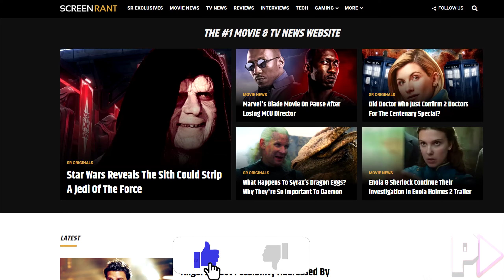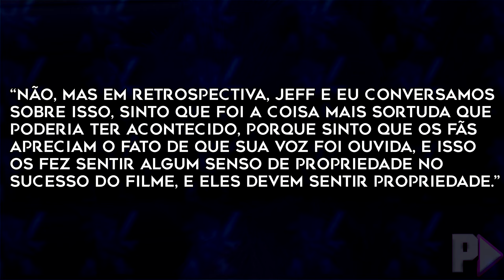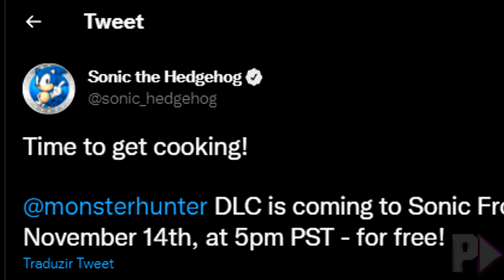BOMBA!!! ANUNCIARAM A DLC DE SONIC FRONTIERS!!! | FAST NEWS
Salve galera! Mais um Fast News e dessa vez estarei comentando sobre um importante anúncio feito pelo perfil oficial da Sonic The Hedgehog em seu Twitter que é o anúncio de uma DLC (Ou seja, uma expansão do conteúdo original) de Sonic Frontiers. E essa novidade pegou os fãs de surpresa! Mas, apesar desse anúncio surpreendente, eles apresentaram muitas coisas interessantes dentro desse pacote complementar ao novo jogo do Sonic.
 Basicamente, essa DLC vem de uma importante colaboração entre duas franquias que são Sonic Frontiers e Monster Hunter, ou seja, dentro desse pacote, virão equipamentos especiais que fazem homenagem a Monster Hunter como uma nova armadura e um novo mini-game que também é bastante interessante. Vale mencionar que junto com o anúncio, saíram artes conceituais e renders do Sonic utilizando essa armadura.
 Portanto, se você quiser saber quais armaduras o Sonic estará usando nessa DLC e qual será esse novo mini-game integrado, recomendo assistir esse Fast News até o final para ficar por dentro de todo o assunto!

★ Veja esse vídeo onde eu comento sobre a questão do filme do Mario ter alguma possibilidade em superar os filmes do Sonic: